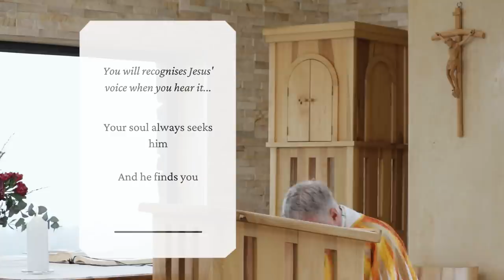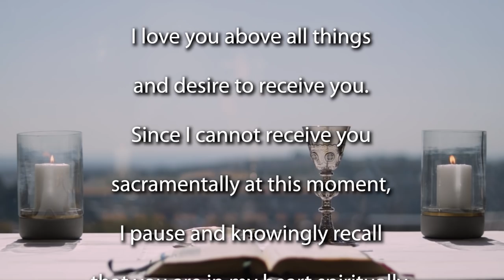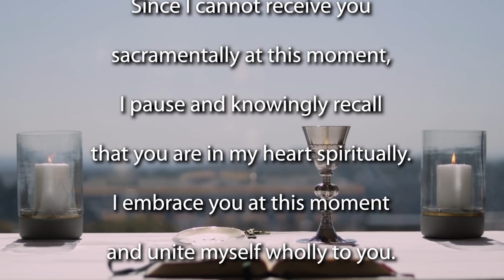4th Sunday Easter 2022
Join the Jesuit Institute South Africa and Fr Bruce Botha SJ to celebrate Mass for the 4th Sunday of Easter - year C.

       • First Reading Acts 13:14,43-52
       • Psalm 100:1-5
       • Second Reading Revelation 7:9,14-17
       • Acclamation John 10:14